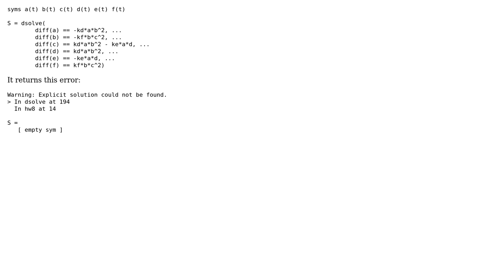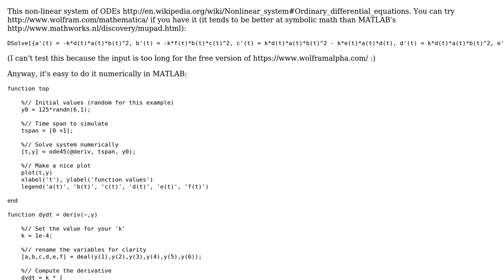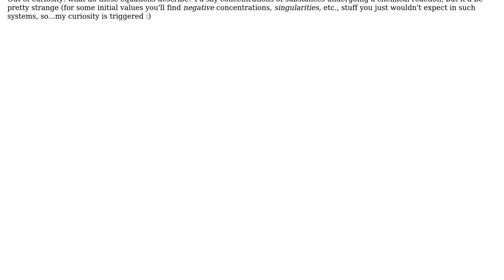Why is this ode system solver not working?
With thanks & praise to God, and with thanks to the many people who have made this project possible! | Content (except music & images) licensed under CC BY-SA | Music | Images & others | With thanks to user Rody Oldenhuis user Prefoninsane and the Stack Exchange Network Trademarks are property of their respective owners. You are responsible for your own actions.